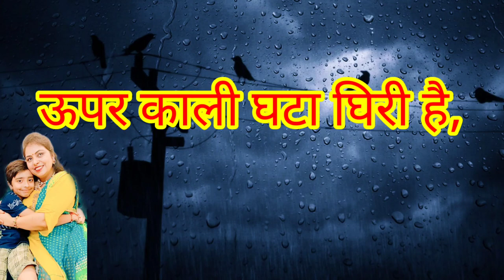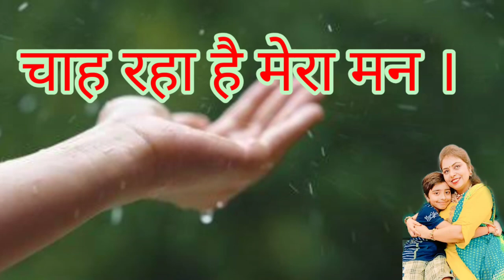बरसात poem hindi poem for kg and 1 class